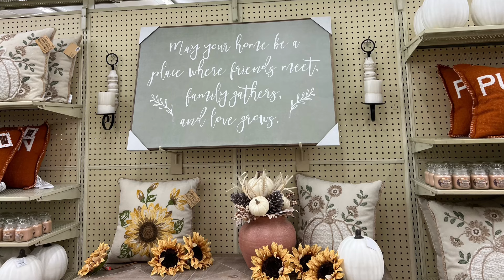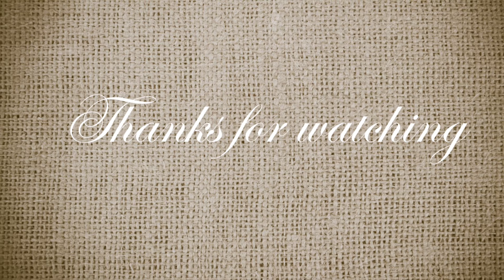UPDATE: 90% OFF FALL NOW At Hobby Lobby 2024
Fall is coming to Hobby Lobby Fall 2024